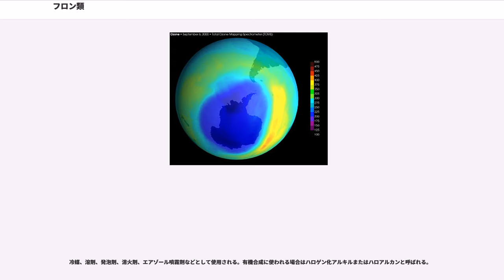フロン類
フロン類（フロンるい）は、炭素と水素の他、フッ素や塩素や臭素などハロゲンを多く含む化合物の総称。場合によって指す物質の範囲は異なる。

冷媒や溶剤として20世紀中盤に大量に使用されたが、オゾン層破壊の原因物質ならびに温室効果ガスであることが明らかとなり、今日ではモントリオール議定書をはじめ様々な国際協定・法律によって、先進国を中心に使用には大幅な制限がかけられている。

フロンという呼び方は、日本でつけられた俗称である。日本以外ではデュポン社の商品名であり、商標のフレオン (freon) で呼ばれることが多い。

狭義の「フロン」は炭素・フッ素・塩素のみからなるクロロフルオロカーボン (CFC) を指すが、塩素を含まないフルオロカーボン (FC) や、水素を含むハイドロクロロフルオロカーボン (HCFC) およびハイドロフルオロカーボン (HFC)、臭素を含むハロンも含める場合がある。

オゾン層を破壊する物質に関するモントリオール議定書に掲載された一連の物質を指して「フロン類」という言葉が使用される場合もある。具体的な物質についてはオゾン破壊係数を参照。

フロン類は ISO 817 で定められた冷媒番号が付されている。冷媒番号は一般に、Refrigerant（冷媒）の頭文字Rで始まり、Rの次に2から4桁の数字と英添え字で表される。冷媒の種類が具体的に知られている場合であればRの代わりに、その物質の名称を付してから冷媒番号を表記する。

たとえば、冷媒番号R12のジクロロジフルオロメタン CClF は CFC-12、冷媒番号R115のクロロペンタフルオロエタン CFCl は CFC-115 となる。

特定フロンとは、モントリオール議定書で特にオゾン層破壊に影響が強いとされたフロン類を指す。当初は CFC-11、CFC-12、CFC-113、CFC-114、CFC-115 の5種類であったが、1992年に15種類に増やされた。

フロン類は、はじめ家庭用冷蔵庫の冷媒として開発が進められた。当時の冷蔵庫にはアンモニアが冷媒として使用されていたが、もっと扱いやすい代替品が求められていた。

1920年代、米国の冷蔵庫メーカーフリッジデール社の親会社であったゼネラルモーターズ社 (GM) は、傘下のゼネラル・モーターズ・リサーチ・コーポレーションのチャールズ・ケタリングやトマス・ミジリーらに、アンモニアの代替となる化学物質の研究を命じた。

1928年、GM はフロン12の開発に成功し特許を取得。1930年から GM はデュポンと共同でキネティック・ケミカル・カンパニー (Kinetic Chemical Company) を設立し、「フレオン」という商標で生産を開始した。フロンは化学的、熱的に極めて安定であるため、開発当時は「夢の化学物質」としてもてはやされた。

1970年代にオゾン層破壊が問題化すると、フロン類はその原因物質とされ、1985年のオゾン層の保護のためのウィーン条約や1987年のオゾン層を破壊する物質に関するモントリオール議定書により、製造及び輸入の禁止が決定された。これにより CFC の代わりとしてオゾン層を破壊しにくい HCFC や HFC が代替フロンとして利用され始めた。

1990年代には、CFC の他、代替フロンの HCFC や HFC も温室効果ガスとして問題になり、地球温暖化を悪化させないように、1997年の京都議定書により規制が行われつつある。

日本においては、ウィーン条約やモントリオール議定書を受け1988年に特定物質の規制等によるオゾン層の保護に関する法律が制定され、1996年までにCFCを含む特定フロンが全廃されている。また、これまで使用されてきたフロン類の回収・破壊のためにフロン回収破壊法、家電リサイクル法、自動車リサイクル法などの法律が制定され、フロン類の含まれる製品の廃棄時における適正な回収および破壊処理の実施等が義務づけられている。しかし、モントリオール議定書では開発途上国での使用はまだ認められており、問題となっている。

なお、臭素を含むものはハロンと呼ばれ消火剤などとして用いられていたが、クロロフルオロカーボンよりもオゾン層破壊能力が強いため、こちらも現在では規制対象になっている。

フロン類の構造は多様であり、種類によって物理的性質は異なる。一般に無色・無臭で、熱的・化学的に安定。

大気中に放出された C...